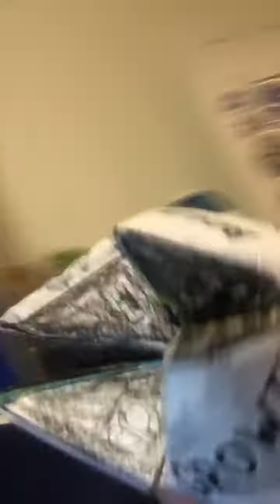Shout outs featuring shark Lamborghini and ace1234